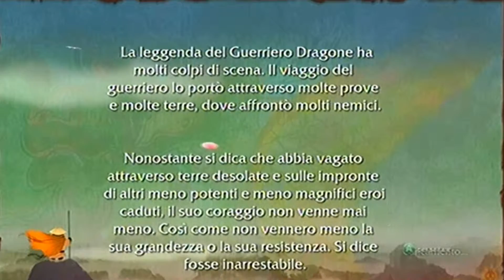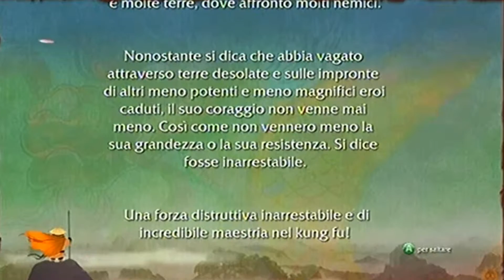kung fu panda parte 10